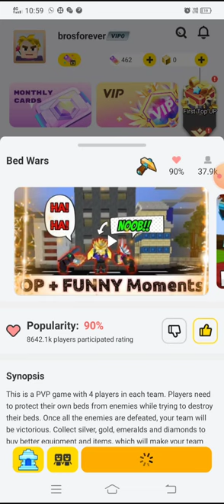my first vid